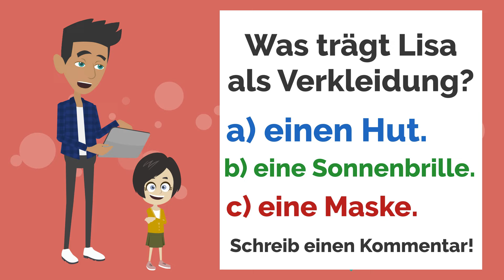Deutsch lernen | Jeder hasst Lisa! | Wortschatz und wichtige Verben